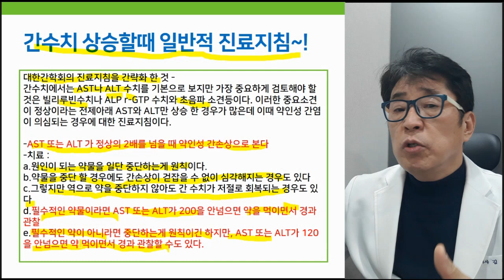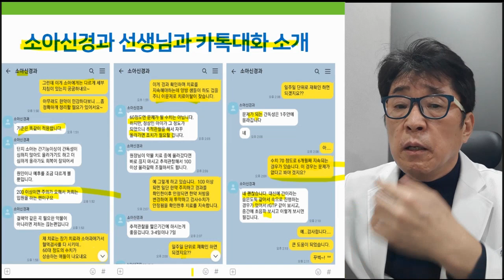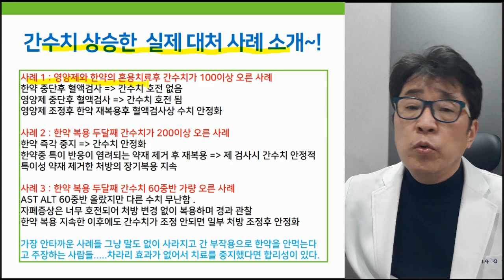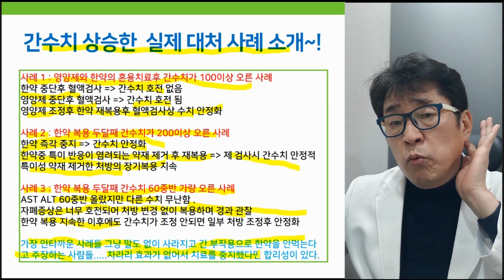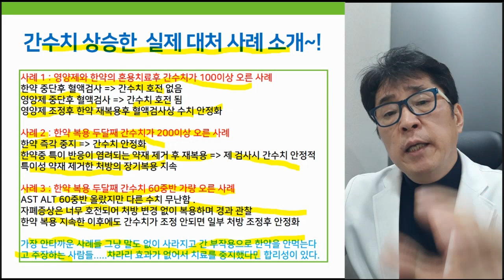자폐 한약치료 중 올라간 간수치, 어떻게 대처해야 할까?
자폐 한약 복용중에 간수치가 상승했을 때, 간수치별로 다른 대응법 이해하기!

 i-tomato
*skyfe : itomato